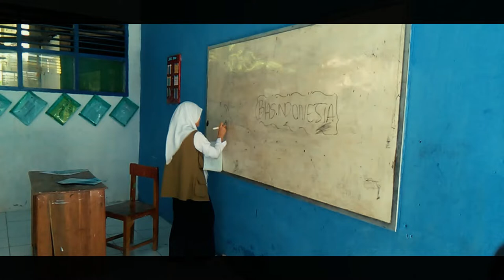AKTIFITAS MTs AL MUBARAK TACIPI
Dipublikasin 07 Februari 2020
tujuan video ini hanyalah semata-mata untuk memberikan informasi kepada masyarakat tentang kegiatan sekolah kami. walaupun tempat kami mengjar kecil,nmn tdk menciutkan semngat dan tekat untuk mencerdaskan peserta didik demi masa depan bangsa.